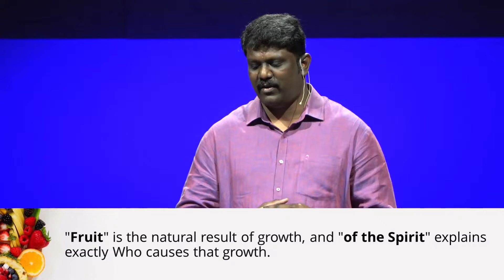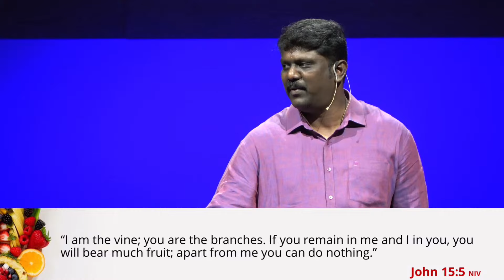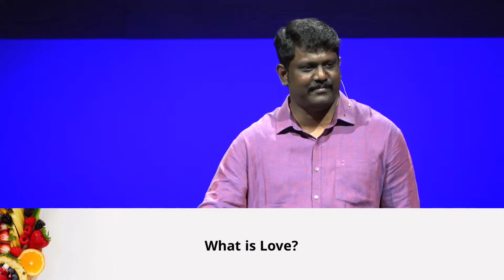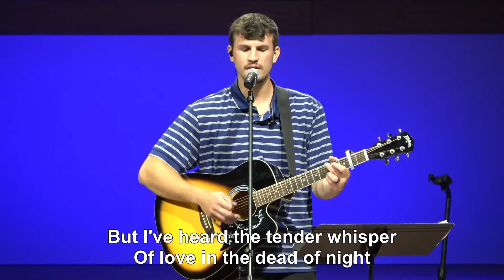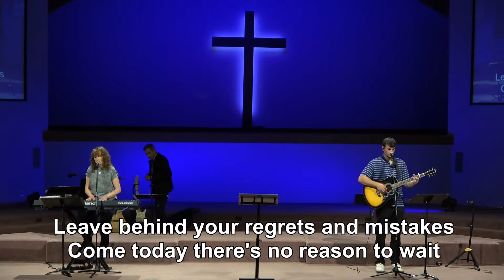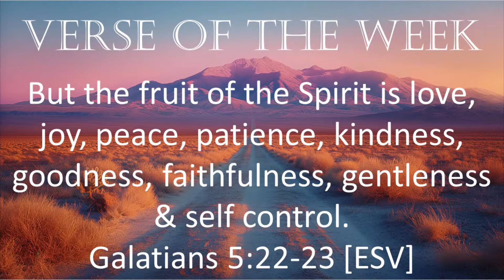Fruit Of The Spirit- LOVE | Ben Kurut // calvaryohio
If you want to learn more about how to connect, grow, and serve at Calvary Assembly, please visit our other platforms!